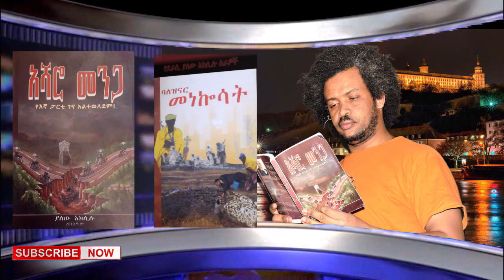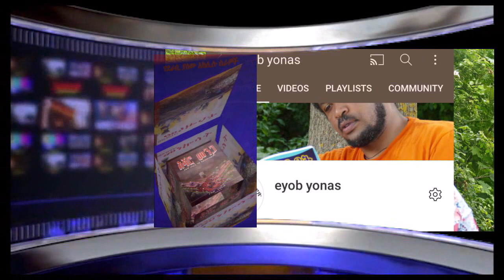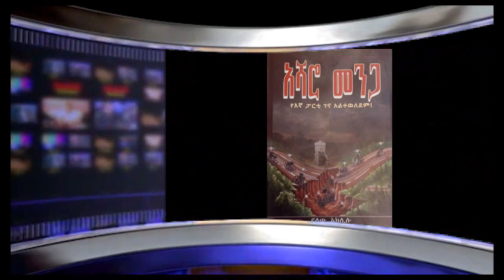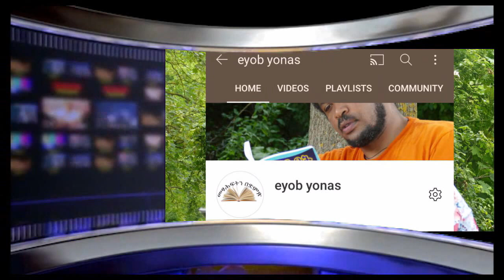አሻሮ መንጋ ደራሲ ያለው አክሊሉ ተራኪ ኢዮብ ዮናስ ክፍል 5